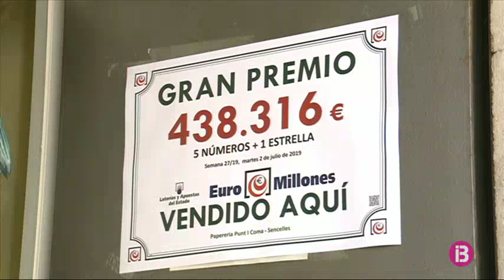L’Euromilions reparteix 438.000 euros a Sencelles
El sorteig de l’Euromilions ha recaigut a Sencelles. Es tracta d’un guanyador de la segona categoria, després que la primera ha quedat deserta, que se’n duu 438mil euros. És l’únic premiat de tot l’Estat espanyol avui i sabem que és de Sencelles, tot i que vol mantenir l’anonimat.